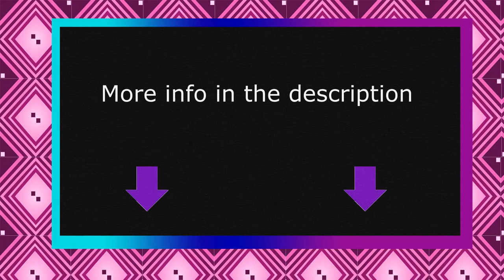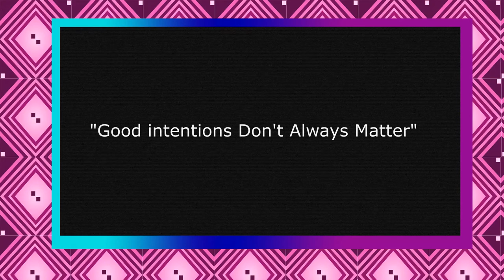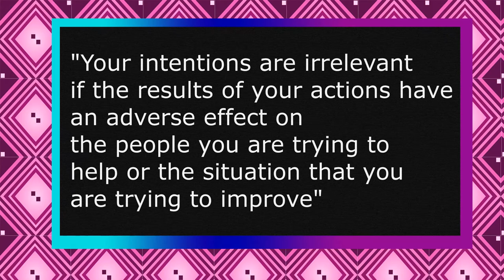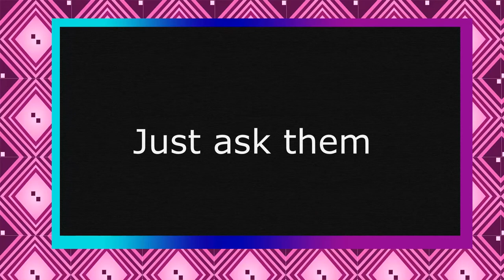Good Intentions Don't Always Matter - Autism Speaks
In which Pim starts moralizing

Images:

Rat Ass from artwork: "Of Mice and Rats" by artist: "Yonami"(furaffinity link was broken)

Other images from various sources online

Other music:

Chris Zabriskie - Is that you or are you you?
Chris Zabriskie - Unfoldment revealment evolution exposition integration arson